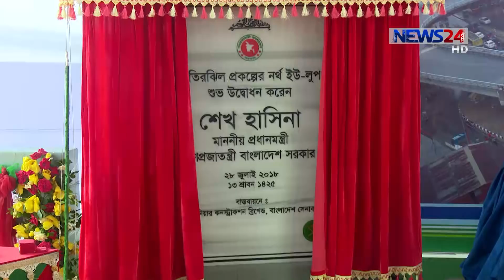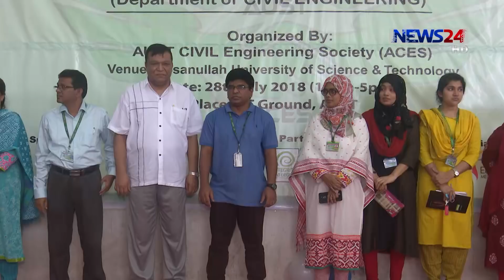NEWS24 সংবাদ at 10pm News on 28th July, 2018 on News24